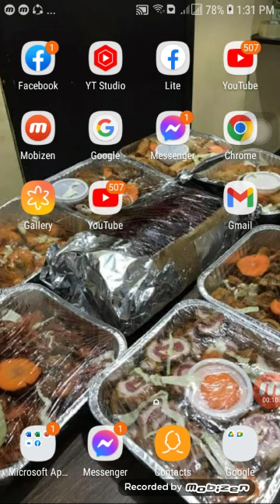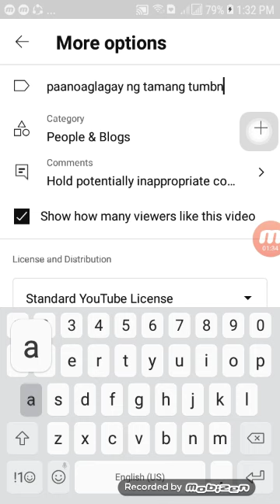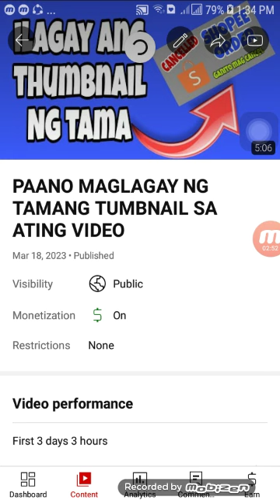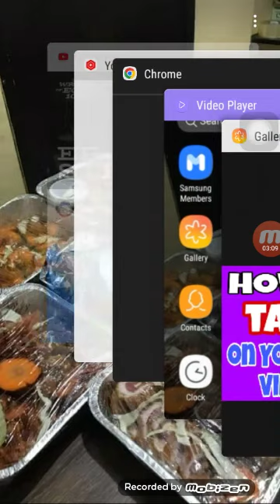PAANO MAGLAGAY NG TAGS SA ATING YOUTUBE VIDEO